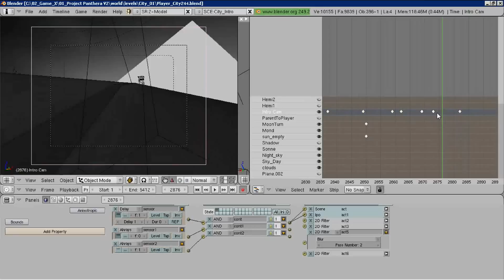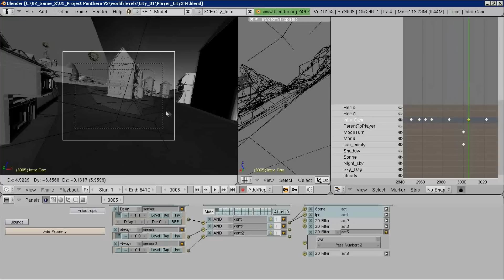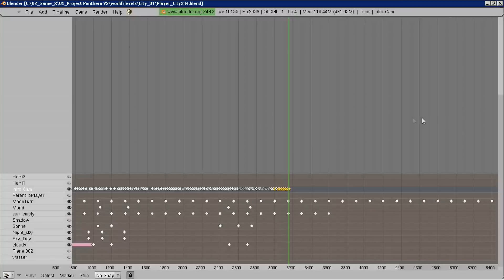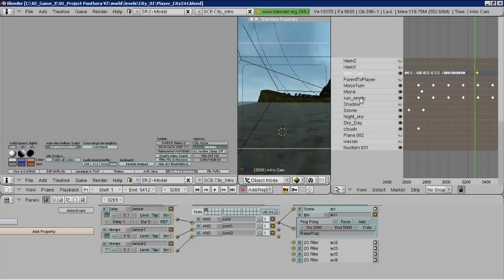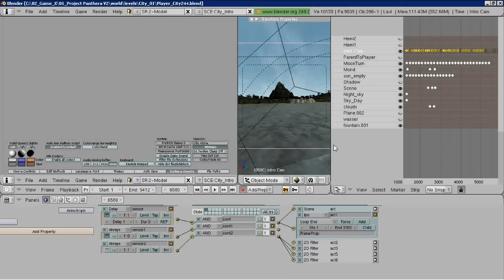Planning the main city in 3d blender 2.49 Part 145